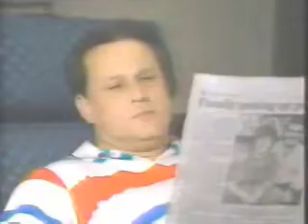Marriage For Lovers Only: Resolving Conflicts Part 1